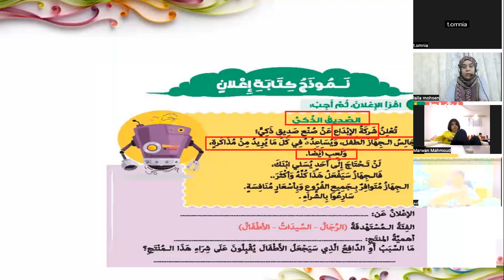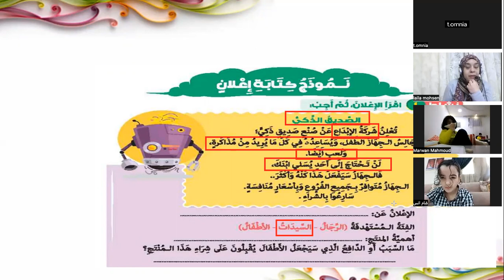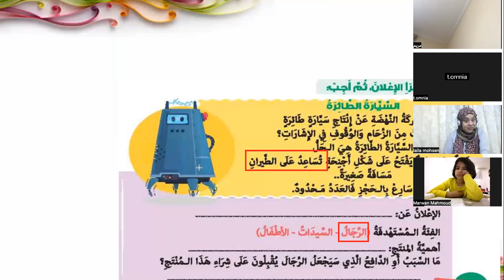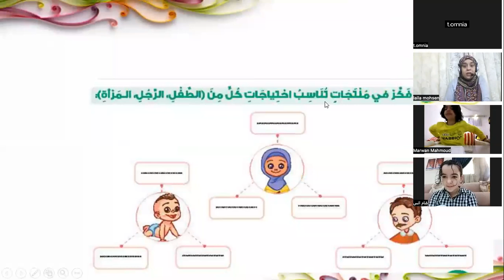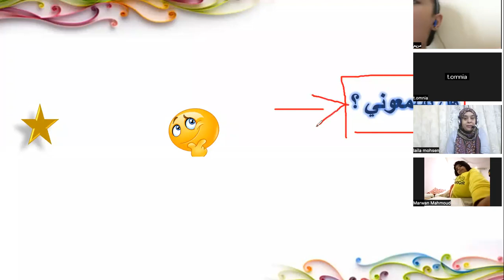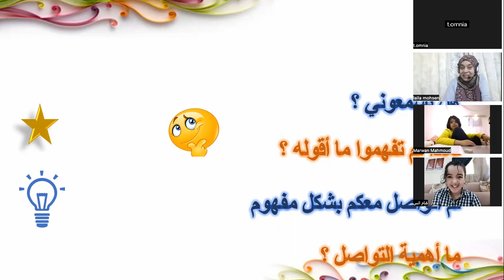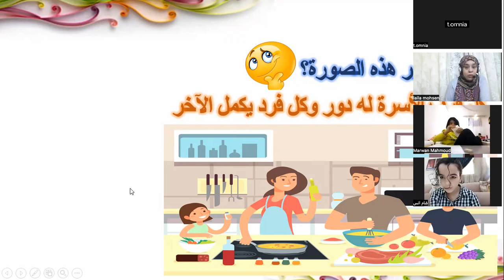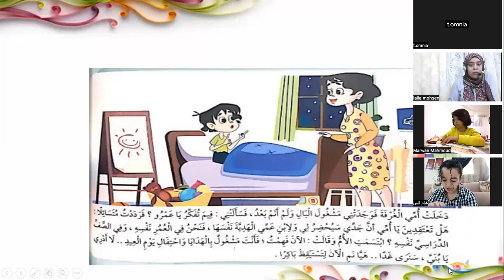حصة اللغة العربية الصف الثالث الابتدائي ترم تاني طريقة كتابه الاعلان مع مس/ ليلي في اكاديمية Genius